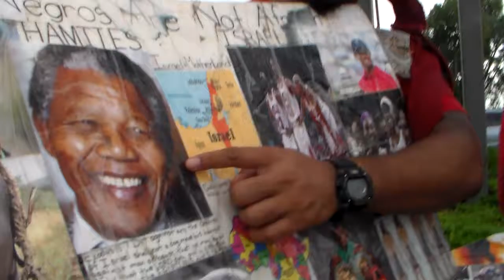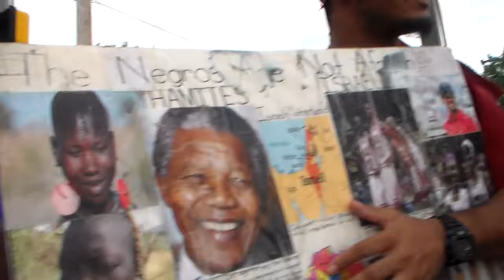10 The LORD is complete balance